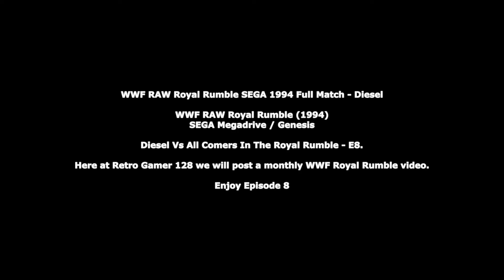WWF RAW Royal Rumble SEGA 1994 Full Match - Diesel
Diesel Vs All Comers In The Royal Rumble - E8.

Full WWF RAW Royal Rumble Gameplay of the 1994 classic for the SEGA Genesis / MegaDrive. Diesel has been selected as a wrestler and will battle 11 other wrestlers in the rumble. Can Diesel (Kevin Nash) Perform the Kacknife powerbomb and win the rumble. Wrestlers appearing in the rumble include Bret Hart, Razor Ramon, Bam Bam Bigelow, Luna Vachon, Owen Hart, Doink, Lex Luger, Yokozuna, Undertaker, and Shawn Michaels